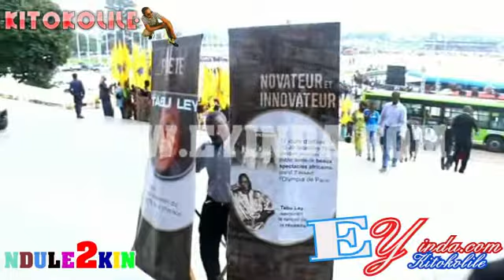Les Obsèques de de TABULEY 2eme Jour : les KINOIS pleurent papa TABU